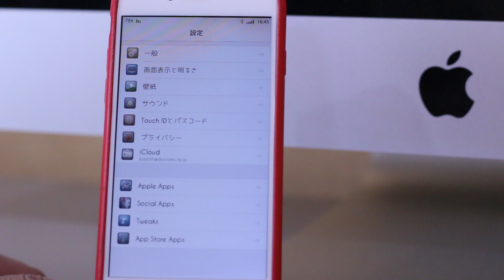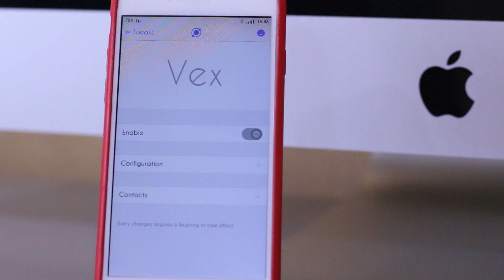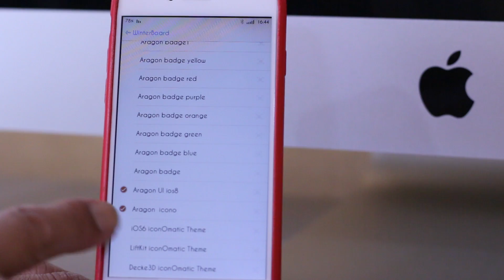iPhone iOS8.3-8.4 脱獄アプリ！ WinterBoardのテーマ Aragon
WinterBoardのテーマの紹介です！

脱獄は危険な行為なので、全て自己責任でお願いします！当方は一切責任を負いかねます­­­